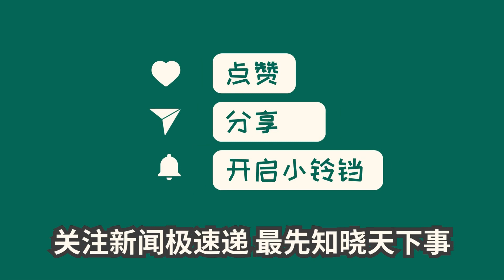中国新闻10月11日10时：美国中央司令部：“福特”号航母已抵达地中海东部，进行“威慑”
据多家外媒报道，美国海军“福特”号航空母舰已经抵达地中海东部，旨在阻止巴以冲突升级或扩大的势力。华盛顿还调动了F-15、F-16和A-10等战机增强现有战机中队的实力。这一行动被指是对以色列的强力支持，并向敌视以色列的势力发出了威慑信号。此次部署也展示了美国在该地区的军事实力和全球待命状态。美国海军最先进的“福特”号航母的抵达将进一步加剧紧张局势，值得关注。